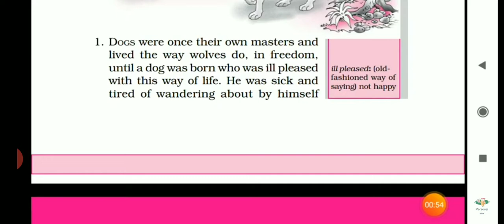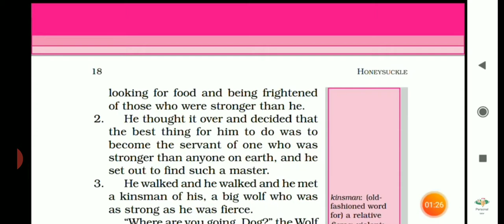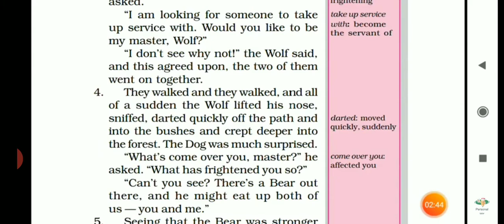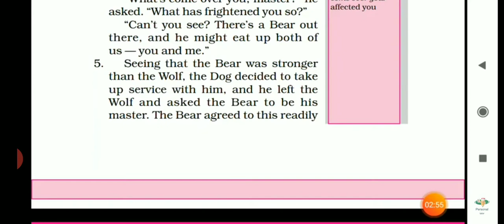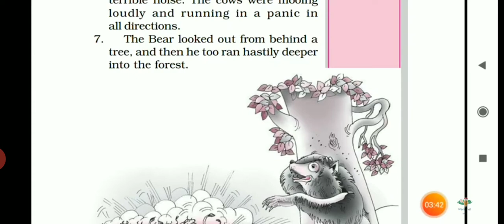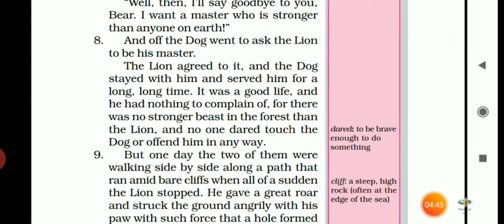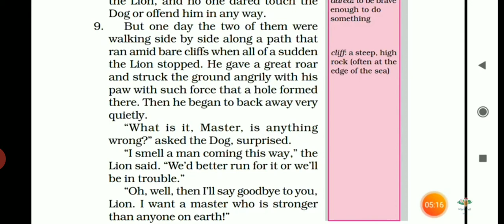Chapter 2 class 6 English